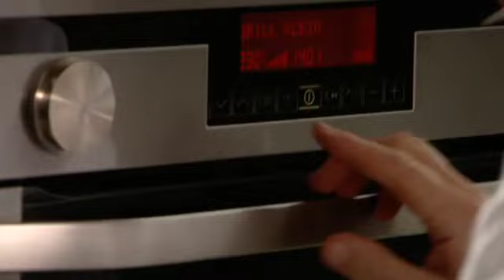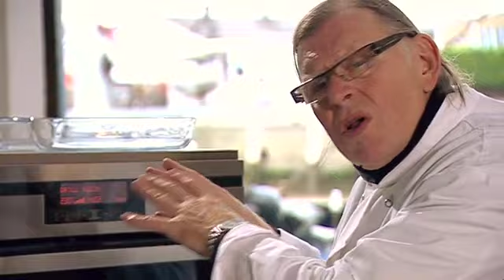Tot op de Graat -Makreel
In deze aflevering van Tot op de graat leert Johan Segers ons werken met een echte designvis uit de Noordzee: de makreel. Deze pijlsnelle zeerover leeft in grote scholen en ziet eruit als een echte brok energie. Johan heeft twee verrassende, maar toegankelijke recepten uitgewerkt voor de makreel en naar goede gewoonte zorgt hij ervoor dat de zuivere smaak van de vis behouden blijft.